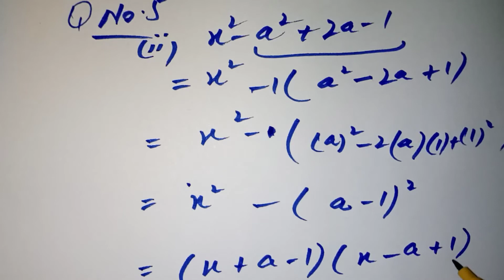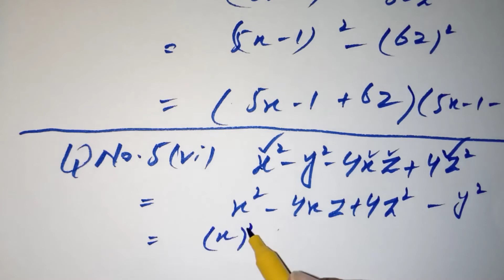Exercise 5.1 | Question 4,5 | Nine Class